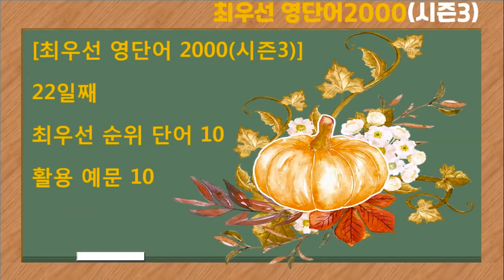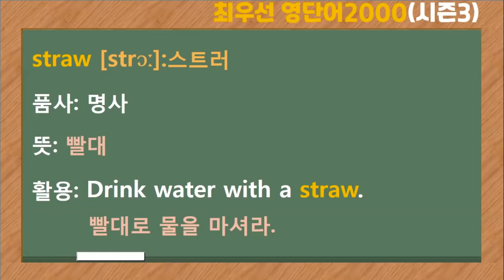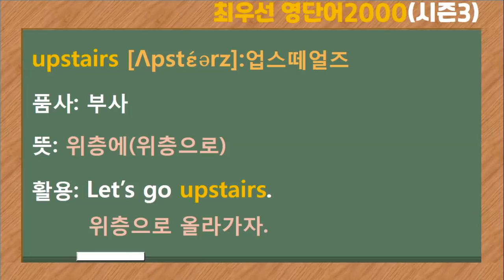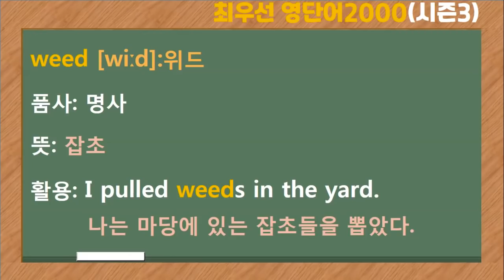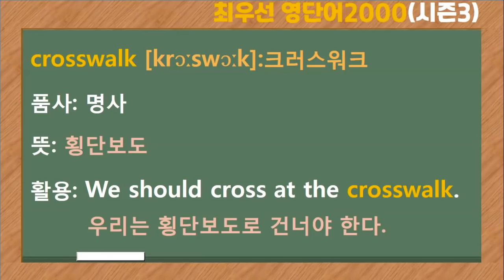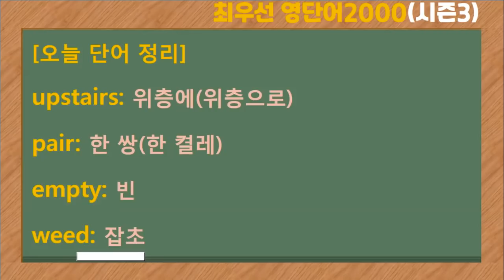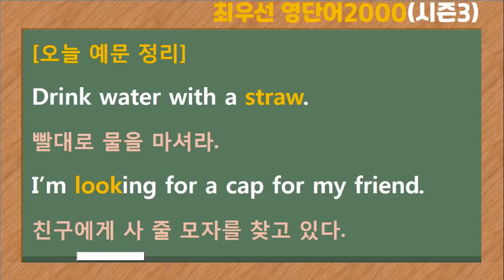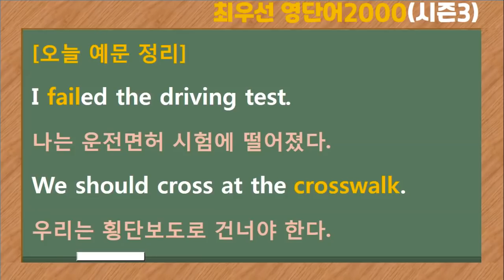[최우선 영단어 2000 시즌3] (#22)꼭 보세요. 어휘력 up / 매일 10개 / 단어는 문장으로 배워야 오래갑니다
1) 후원 계좌: 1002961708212(우리은행: 김*혜)

시즌3에서는 시즌1과 시즌2에서 다루었던 단어가 중복될 수 있습니다.
[오늘 단어 정리]
sunscreen: 자외선(햇빛) 차단제
report: 보고(서)
straw: 빨대
look: 보다
upstairs: 위층에(위층으로)
pair: 한 쌍(한 켤레)
empty: 빈
weed: 잡초
fail: (시험에)떨어지다,실패하다
crosswalk: 횡단보도
[오늘 예문 정리]
Wear sunscreen on your skin.
피부에 자외선 차단제를 바르세요.
I made a report on the meeting.
나는 회의에 대한 보고서를 작성했다.
Drink water with a straw.
빨대로 물을 마셔라.
I’m looking for a cap for my friend.
친구에게 사 줄 모자를 찾고 있다.
Let’s go upstairs.
위층으로 올라가자.
I bought a pair of socks.
나는 양말 한 켤레를 샀다.
Are there the empty seats?
빈 자리(좌석) 있나요?
I pulled weeds in the yard.
나는 마당에 있는 잡초들을 뽑았다.
I failed the driving test.
나는 운전면허 시험에 떨어졌다.
We should cross at the crosswalk.
우리는 횡단보도로 건너야 한다.